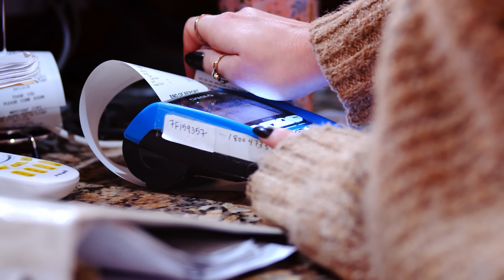Shaming People Over Shoes | Dhar Mann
CHAPTERS:
00:00   Doctor Shames This High School Dropout
06:33   Shoe Saleswoman Humiliates A Poor Woman, Then Instantly Regrets Her Decision
13:00   Mean Boys Shame Kid's Poor Shoes
29:24   Homeless Man Doesn't Have Shoes, Stranger Changes His Life Forever
35:00   Recommended Video To Watch Next